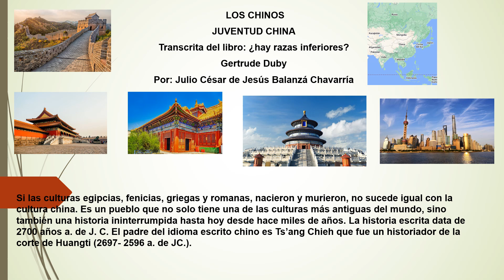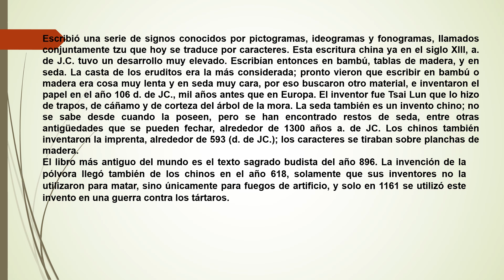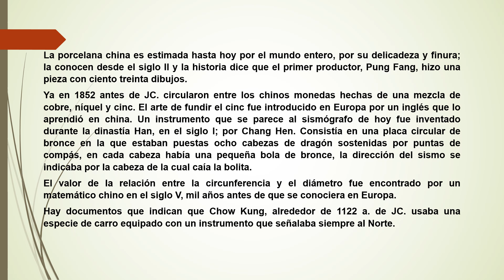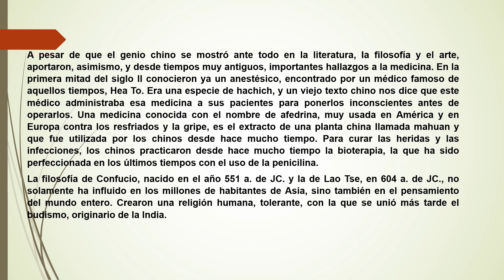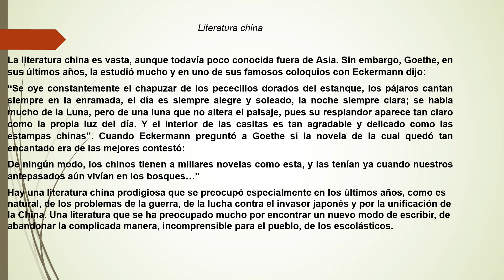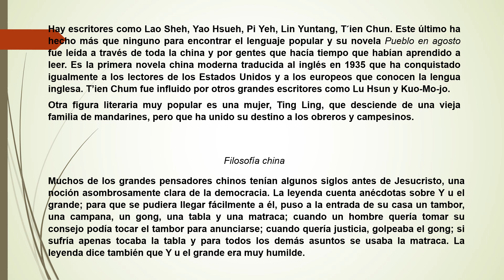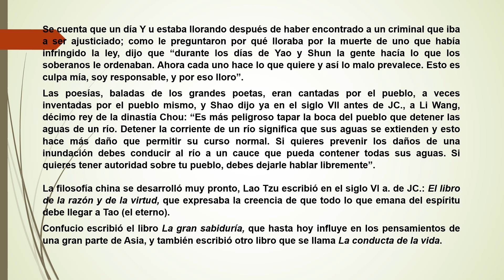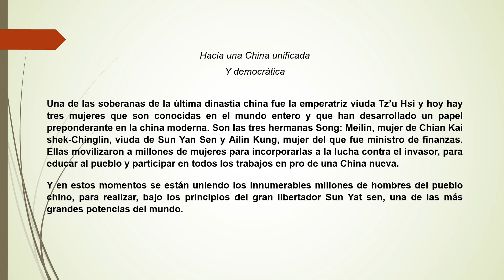LA JUVENTUD CHINA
SE REMEMORAN LOS DESCUBRIMIENTOS EN LA CHINA INCIPIENTE, TANTO TÉCNICOS COMO CIENTÍFICOS, COMO LITERARIOS  Y MÉDICOS